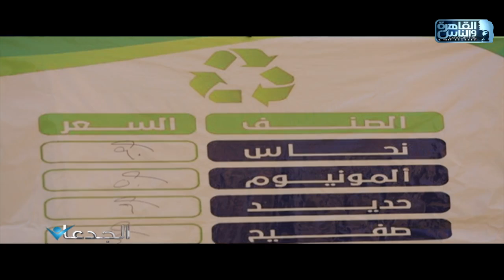الجدعان يرصد نجاح محمد الحجاوي في تطبيق منظومة تدوير المخلفات وفصلها من المنبع بالبحيرة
الجدعان | الحلقة الكاملة 4 نوفمبر 2022 مع محمد غانم